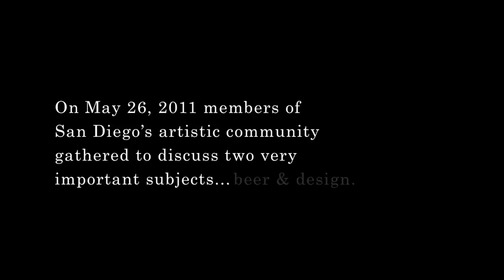Beer & Design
Ballast Point, Stone Brewing, Green Flash Brewing, Karl Strauss, Geary Group, Beer For Thought and AIGA join forces to talk design and beer. Shot by Grant Reinero.